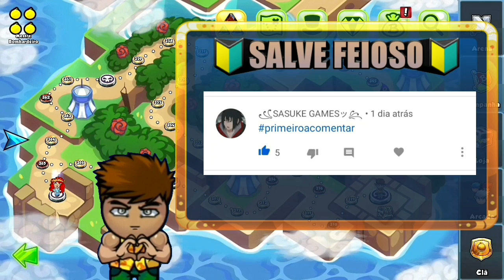COMPRANDO O PACK DE HALLOWEEN (BOMBER FRIENDS)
Olá bombardeiros sejam bem-vindos ao canal hakai 23! Neste vídeo você verá eu fazendo a compra no pacote de Halloween nossa gastei gemas de novo!

PÁGINA DO FACEBOOK DE BOMBER FRIENDS!
《PARCEIROS》
🔰EDIÇÃO & ANIMAÇÃO🔰
👤DOUG HAKAI

🔰©COPYRIGHT🔰
👥HAKAI 23
👥HYPERKANE OY
📧💬REDES SÓCIAS
👤FACEBOOK DO HAKAI